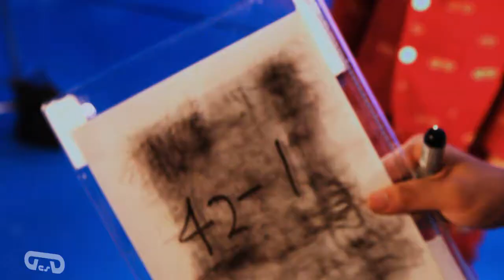Cassette Schwarzenegger - Super Hi Fi _ teaser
It will be released on January 26 .
Coming soon !